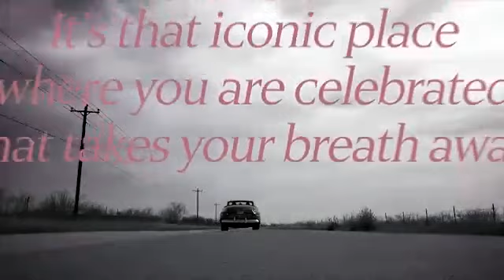Kerri Pomarolli Performs at GateWay Church: 3000 Women for Pink Night 2013 in Dallas